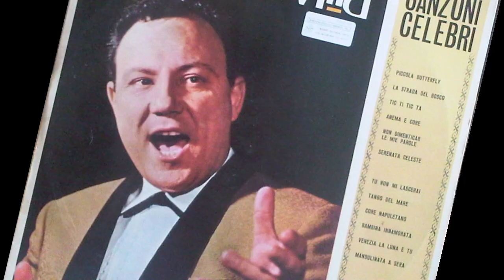ALFIO - EPK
Australian Italian tenor/crooner ALFIO, the Voice from Oz.